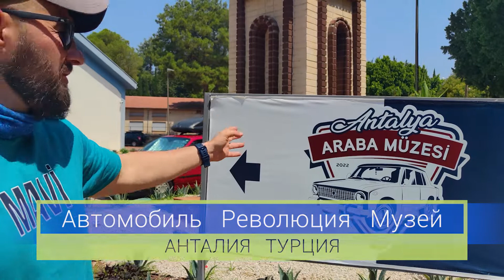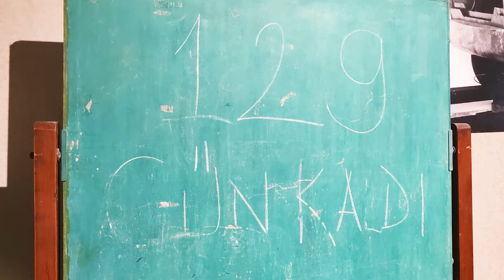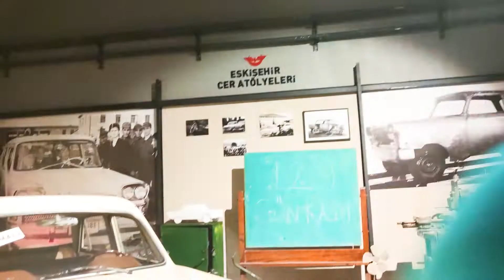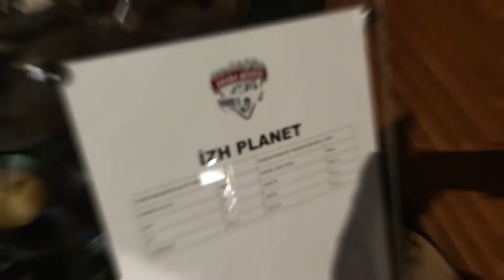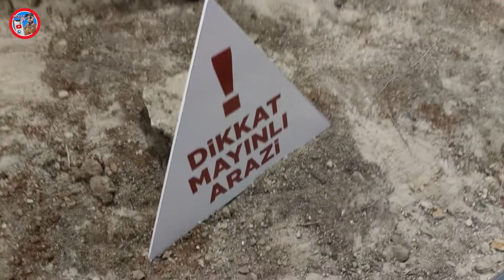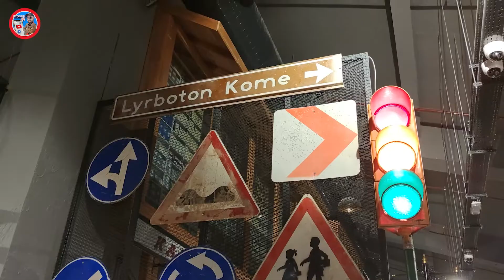АТОМОБИЛЬНЫЙ МУЗЕЙ В АНТАЛИИ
Совсем недавно открылся новый - «АВТОМОБИЛЬНЫЙ МУЗЕЙ АНТАЛЬИ». Он был создан Муниципалитетом района Кепез в одном из складских помещений старой ткацкой фабрики.
Музей открыт: пятница, суббота, воскресенье с 9-30 до 18-00.
Devrim (с тур. — «революция») четыре экземпляра легкового автомобиля, собранные в 1961 году по указанию президента Турции Джемаля Гюрселя к Дню Республики. Планировалось серийное производство. Все детали автомобиля, кроме стёкол и шин, были изготовлены турецкими заводами.Было построено четыре экземпляра: три окрасили в кремовый цвет и один — в чёрный. Автомобиль планировали продавать по цене 30 тысяч турецких лир. DeSoto — марка автомобилей, разработанных Chrysler Corporation и выпускавшихся в США в период с 1928 по 1961 год. Эмблема DeSoto была стилизована под изображение испанского конкистадора Эрнандо де Сото. Самым первым производителем автомобилей в Турции считается компания «Anadol», основанная в 1966 году. В популярности цветов лидирует; белый, серый, синий. В популярности марок лидируют; Renault, Fiat, Peugeot. Пользуются топливом; 61% бензин, 23% дизель, 9% элекро и гибрид, 5% газ. Сгодня в Турции производят свои авто: Daimler, Fiat, Ford, Honda, Hyundai, Isuzu, Renault, Toyota.